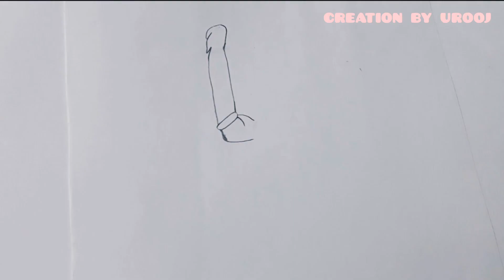How To Draw A Sad Girl Very Easy - How To Draw A Crying Girl - Drawing School Girl Drawing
How To Draw A Sad Girl Very Easy - How To Draw A Crying Girl - Drawing School Girl Drawing pencil drawing, drawing, painting, how to draw a girl? We searched for the answer with a video and we were successful. You can too. Have a nice watch